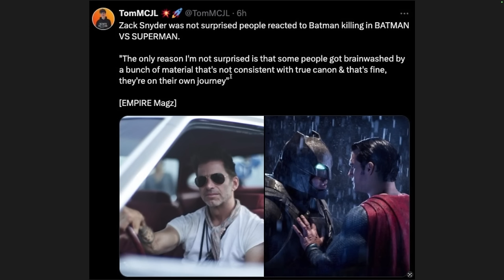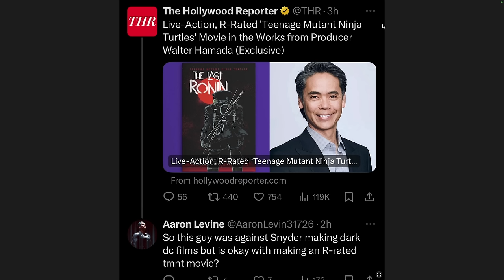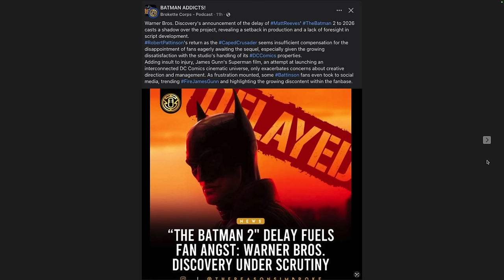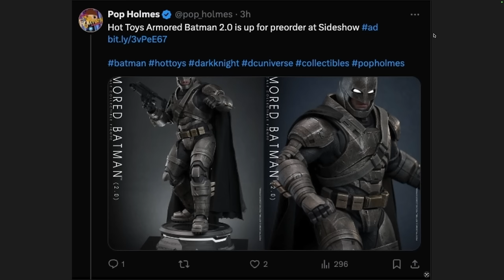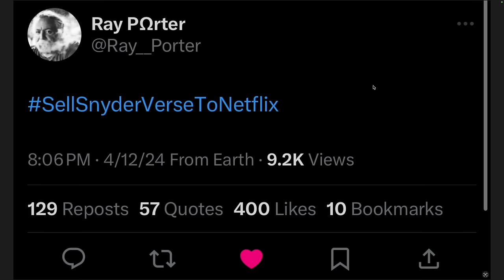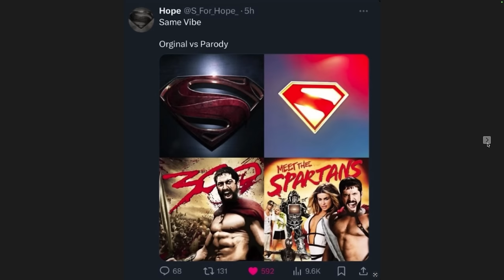Zack Snyder is "READY TO GO!" on Justice League 2&3 and so is Darkseid himself!!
Zack Snyder is "READY TO GO!" for Justice League 2&3 and so is Darkseid himself!!

Let's see what has been going on for the last 2 days. This ARE getting interesting to say the least...